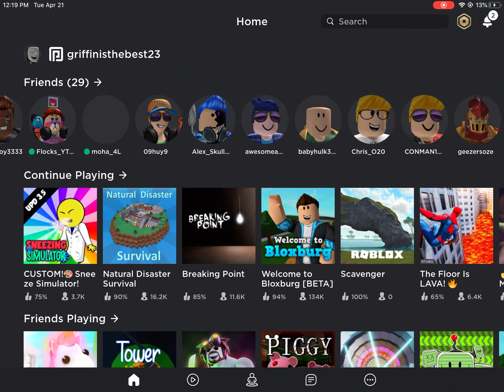BEAT ROBLOX SNEEZING SIMULATOR!!